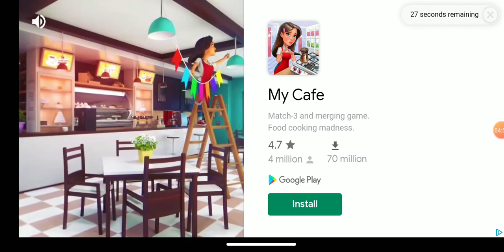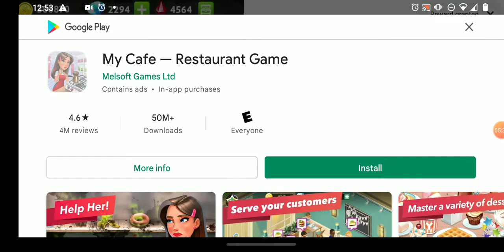Rival Stars Horse Racing. pasture Time and free range explore